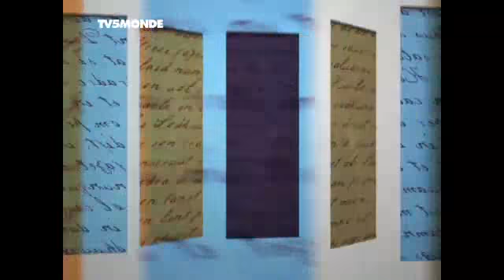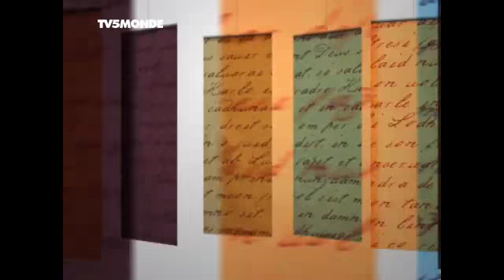Merci Professeur Mort subite et mort subie